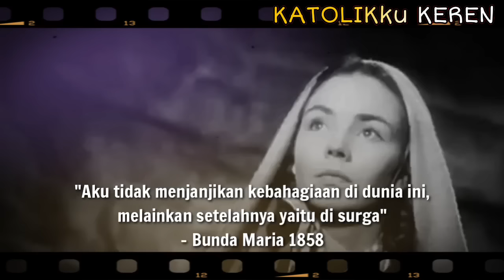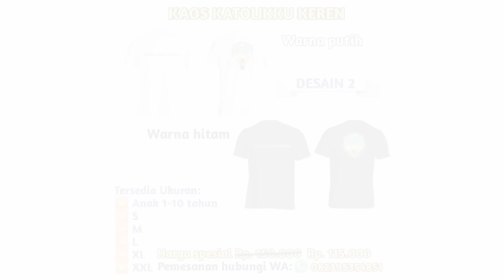Meninggal 143 tahun lalu, tubuh Santa Bernadette tetap utuh & 7.000 Mukjizat terjadi!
Credits Background Video:
Source:
Buku Riwayat Orang Kudus Sepanjang Tahun – Mgr. Nicolaas M. S., CICM